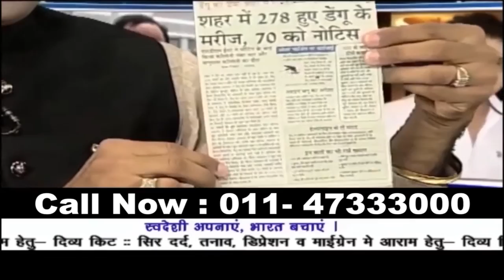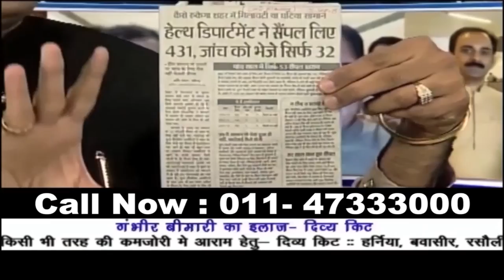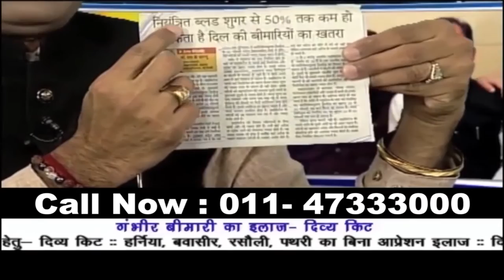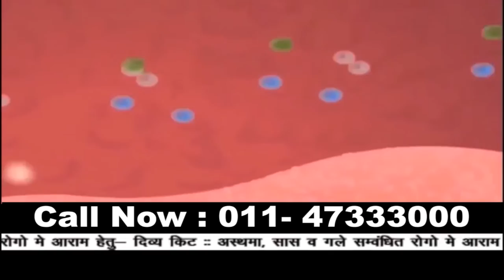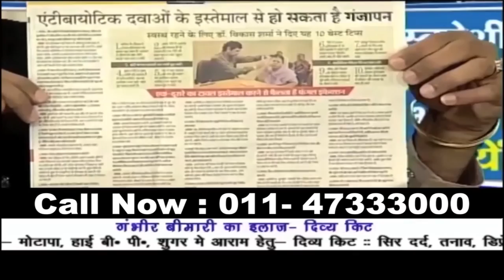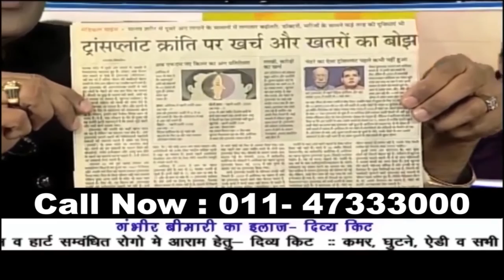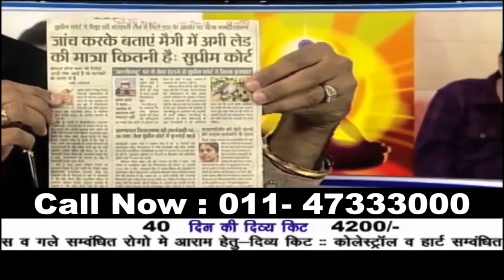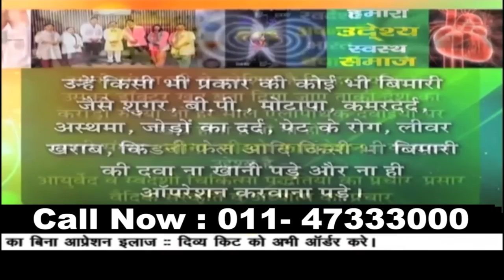Jeena Sikho | Acharya Manish ji | Hiims Hospital | Shuddhi Ayurveda | Dr Shuddhi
Today Live Brings Health Tips : Jeena Sikho | Acharya Manish ji | Hiims Hospital | Shuddhi Ayurveda | Dr Shuddhi | . Your immunity will be stronger, your stomach related problems like bloating, stomach ache, kidney stones, gall bladder stones, acidity, acid reflux, nausea, and vomiting etc can be cured with simple method at home only. Dr. Shuddhi Vata, Pitta & Kapha (Divya Kit) is a complete ayurvedic package that helps the human body in digestion, increases immunity, balances hormones, and helps in detoxification of the body. It helps the body to throw out all the waste that increases the virus, fungi, bacteria, and toxins in the body. It helps in cleaning all the organs, glands, and every cell of the body.

पेट दर्द, पेट में खराबी, पेट का फूलना, पेट का बहार आना, आँतों में सूजन, संग्रहणी, या पेट से सम्बंधित कोई भी समस्या हो तो यह वीडियो पूरा देखें और आचार्य जी से बात करने के लिए संपर्क करे- 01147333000